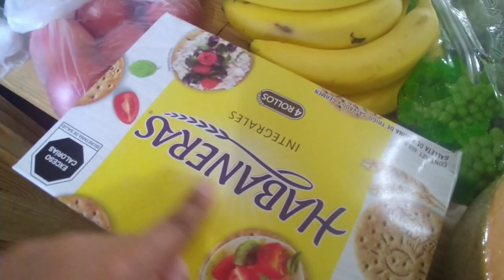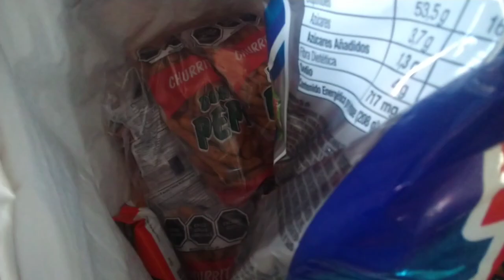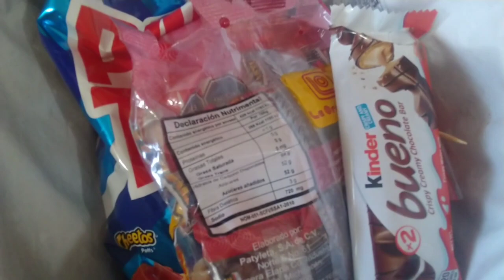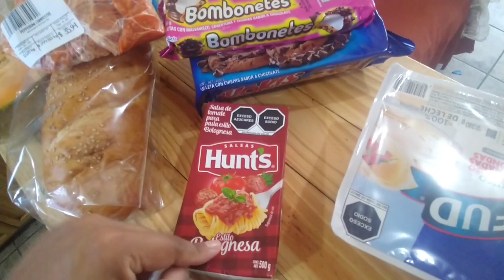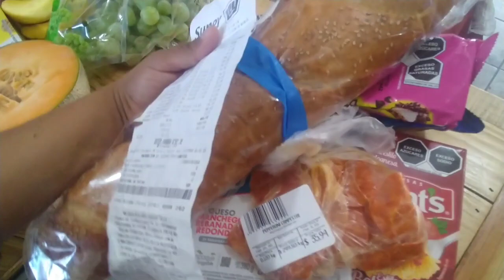🔴Mi GASTO SEMANAL| MENÚ del Día |DESPENSA de la SEMANA con POCO PRESUPUESTO Mamá Trabajadora